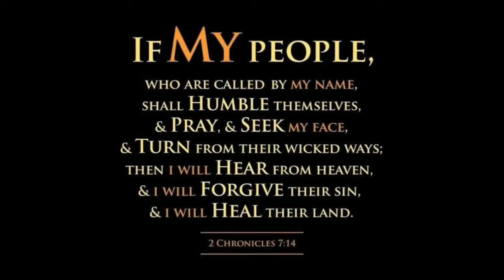Where does my help comes from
This short sermon is based on famous Psalms 121 which says,  Where does my help comes from ( By Sis Vandana R Rassmann ) here she has spoken about that we must lean on God in our time of distress and turmoil. God is our refuge and strength on whom we must cling to, because he has promised us that he will never leave nor forsake us.

May Our good Lord Bless each and everyone of us For watching it.
Blessings .